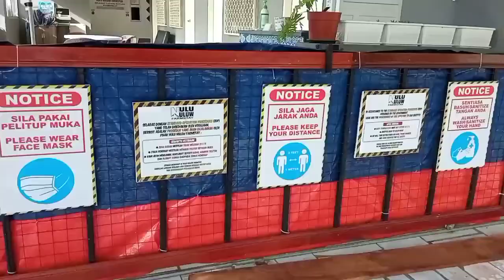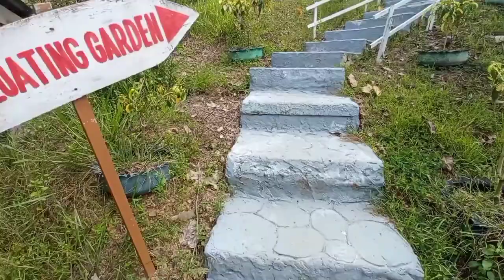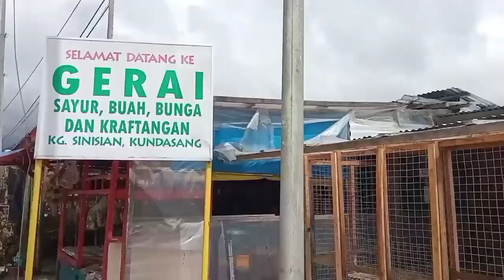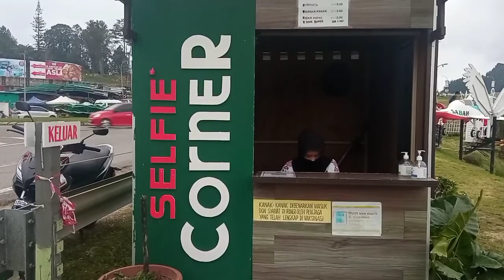Jalan-Jalan Kundasang | Gunung Kinabalu, Panorama Indah, Sejuk Bah!